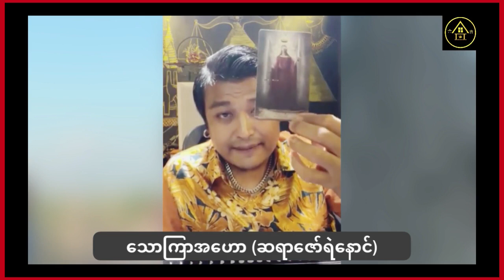ဗုဒ္ဓဟူး ကြားသပတေး သောကြာ စနေ သားသမီးများအတွက် အောက်တိုဘာ တစ်လစာဗေဒင်ဟောစာတမ်း ဆရာဇော်ရဲနောင်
ဟောပြောသူ ဆရာဇော်ရဲနောင်အား လေးစားစွာ ခရက်ဒစ်ပေးပါတယ်။ Golden Houseမှ ပရိသတ်တွေအတွက် ပြန်လည်မျှဝေခြင်းသာဖြစ်ပါတယ်။